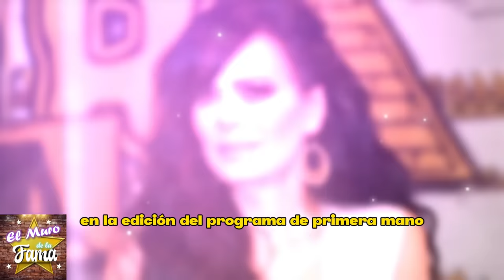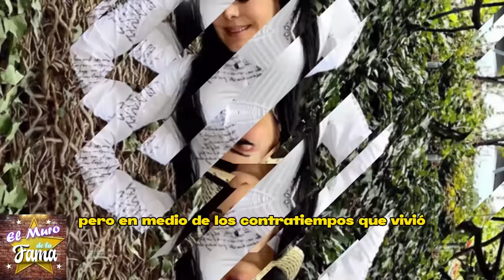⚡💔¿𝗗𝗶𝘃𝗼𝗿𝗰𝗶𝗼 𝗮 𝗹𝗮 𝘃𝗶𝘀𝘁𝗮?Los secretos de 𝗠𝗮𝗿𝗶𝗯𝗲𝗹 𝗚𝘂𝗮𝗿𝗱𝗶𝗮 𝘆 𝗠𝗮𝗿𝗰𝗼 𝗖𝗵𝗮𝗰ó𝗻😭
elmurodelafama

¡ BIENVENIDOS ‼️

Entertainment
Television program
noticias de espectaculos
espectaculos noticias
noticias de la farandula
tv mexicana
Televisa espectaculos
chismes
escandalo de los famosos 2023
farandula 2023
chisme de farandula
karol tamiko
programa hoy
suelta la sopa
polemica
Ventaneando